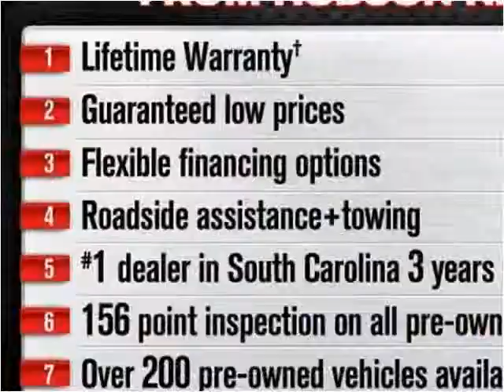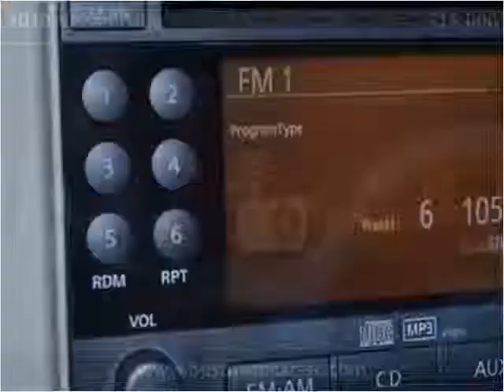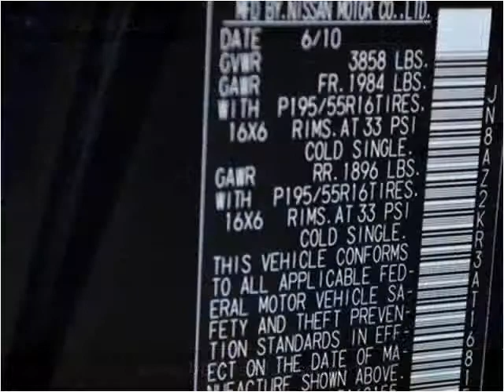2010 Nissan cube Used Cars Charleston SC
This 2010 Nissan cube is available from Hudson Nissan.